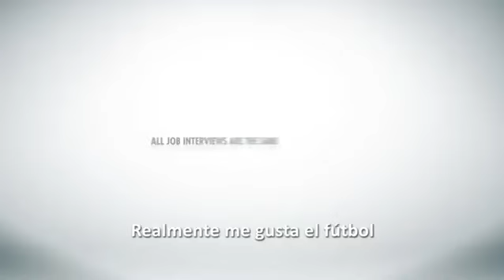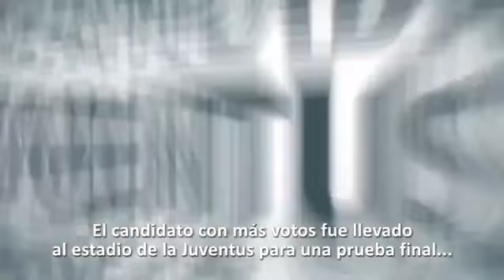El candidato - Heineken